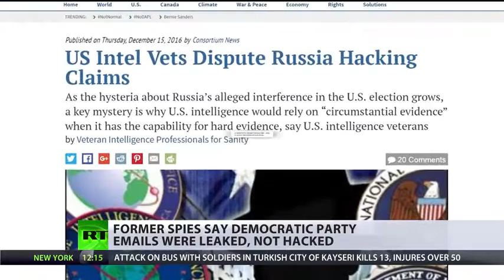Inside job? DNC Docs Were Leaked, not Hacked – US Intel Vets